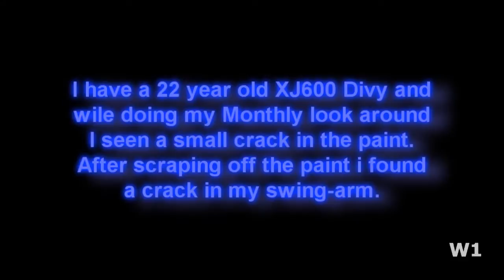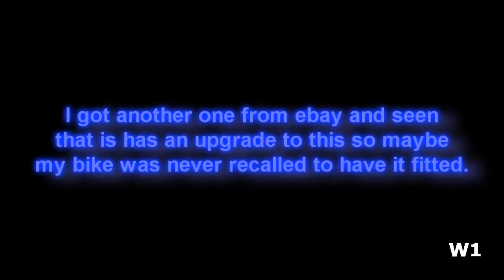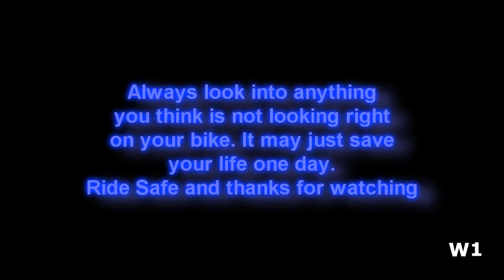Swing arm problem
I was doing my monthly look over my bike and i found a small crack in the paint on my swing arm where the shock fits on it. After i scraped a bit of paint off i found a crack in my swing-arm it self. I get one from ebay for £35 and treat it from rust and paint it then i fit it onto my bike.
 Always look into anything you see that does not look right as it may save your life one day. Ride safe